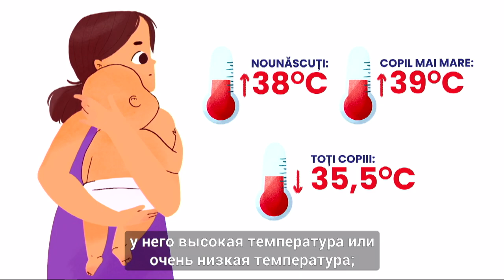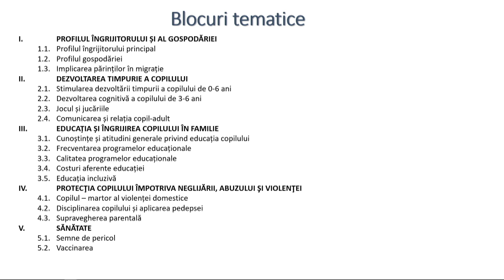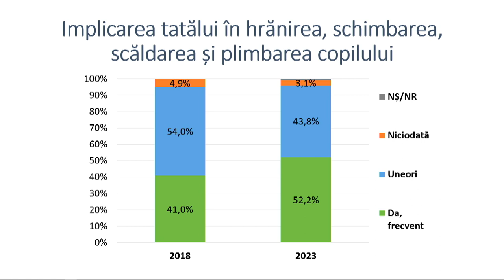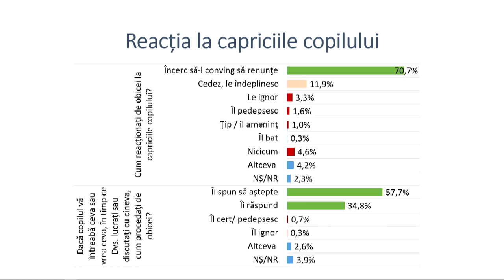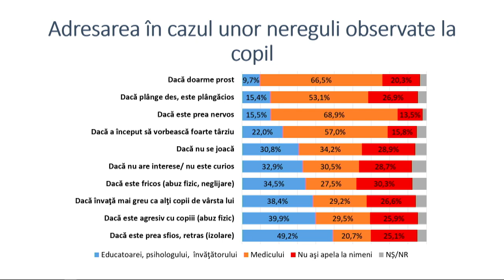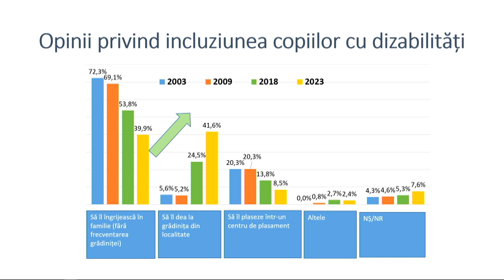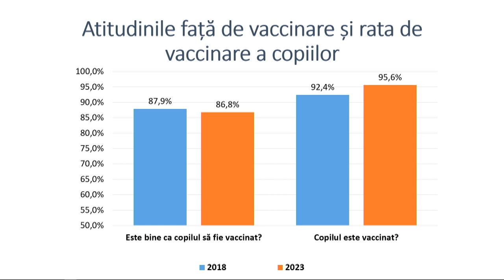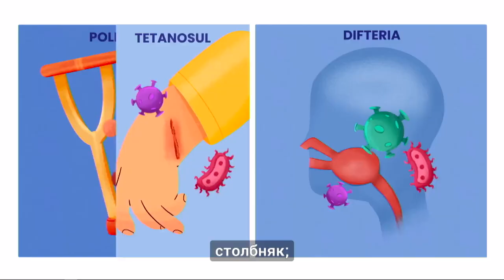Prezentarea studiului în domeniul dezvoltării timpurii a copilului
Prezentarea studiului în domeniul dezvoltării timpurii a copilului în cadrul ședinței Comisei protecție socială, sănătate și familie